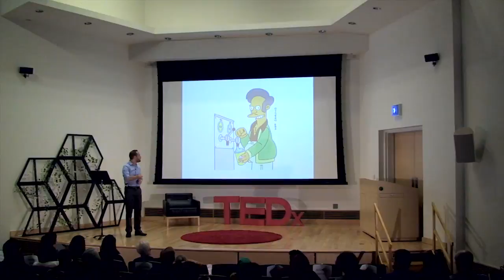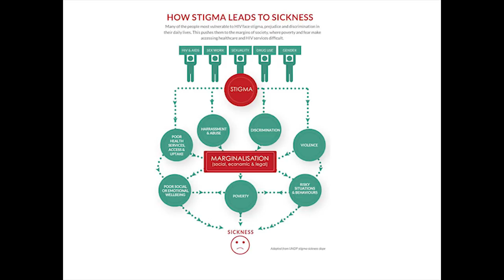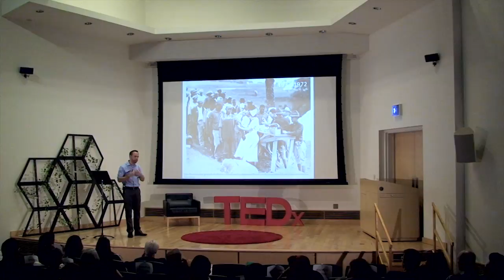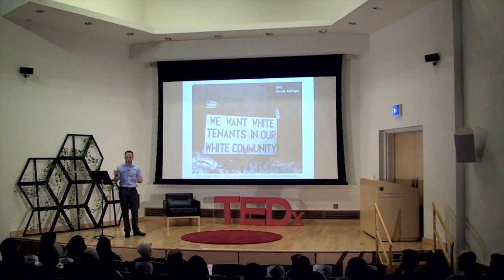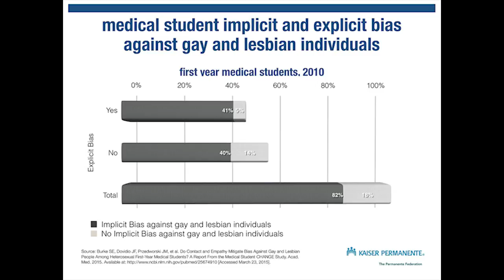Identity, Access and Health: From Nepal to Chicago | Andrew Trotter | TEDxUofIChicago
Andrew Trotter, MD MPH, shares the contrast between his upbringing in a homogeneous small town, his global travels and urban work in diverse populations in Chicago and how identity or perceived identity can be a barrier to access to medical care. Through three years of work caring for people living with HIV in Nepal, he describes his experience confronting HIV related stigma and discrimination and uses this as an example as how a part of an individual's identity can confer risks for poor health through social and psychological marginalization and stigmatization and how health has a social dimension.

He sees health care through the lens of social justice and human rights, no matter where it may be.  He continues to have strong ties with Nepal. In addition to Nepal, he has been involved in clinical and research projects in Namibia and India.

Andrew Trotter, MD MPH is an infectious disease specialist and internist at the University of Illinois Hospital and Health Sciences System and an assistant professor in the Division of Infectious Disease, Immunology and International Medicine at the University of Illinois College of Medicine’s Chicago campus.  His clinical work focuses on the care of people living with HIV both in urban centers in the US and in resource poor international settings. He sees healthcare through the lens of social justice and human rights, no matter where it may be. Dr. Trotter recently returned to the US after living in Nepal for three years volunteering at an academic teaching hospital, providing HIV care both in hospital and community settings and taking part in a program to provide treatment for hepatitis C.